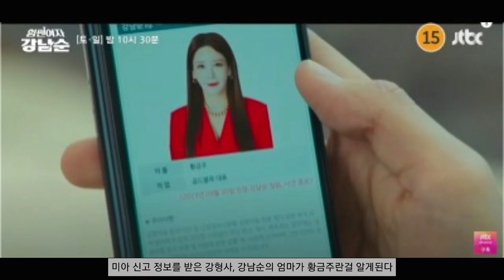힘쎈여자 강남순3회, 위기속에 엄마를 만나는데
힘쎈여자 강남순 3회

헤어진 아빠의 사진관에서 여권 사진을 찍으려던 찰나, 강희식 형사한테 여권도 찾고 에어비앤비 사기꾼도 찾았다는 연락을 받는다.
아빠 봉고는 이상한 느낌에 남순을 부르지만 어느새 사라진 남순.

여권을 찾으러 강형사에게 왔지만 한강 게르를 철거하러온 남자를 밀어 다치게해 고소를 당하는 남순

강형사는 남순이 한강에서 보여준 괴력의 영상을 보고 남순의 능력을 확인한다.

황금주는 헤리티지 모임에서 이커머스 두고의 대표 류시오를 만난다. 졸부 재벌 2세로 대하자 기분상한 류시오. 졸부끼리 잘 지내보자는 황금주.

화자는 자신의 조직들을 집에 초대하고, 도둑질을 하러 들어온 황금주 집, 계획을 바꿔 금주의 진짜 딸로 살기로 마음먹고 조직을 총동원해 남순을 제거하기로 한다.

고소당해 나온 치료비와 소송비를 엑스트라를 하며 메꾸려는 강남순. 주리를 틀때 나무가 부러지고, 곤장을 맞아도 끄떡없다.
단역 알바하는 강남순은 점심으로 나온 김밥을 먹으려다 일반 연기자와 메뉴가 다른걸 보고 조연출과 감독과 다툰다. 결국 연기자의 밥차를 단역쪽으로 옮기는 괴력을 보이며 놀라게 한다. 이 광경을 본 감독은 더 좋은 배역을 준다.

몽골에서 남순이 타고 온 비행기 탑승객 중 사망자 시신을 조사하다 분유에서 발견된 성분과 똑같은 마약성분이 발견된다.

사망자의 집을 조사하다 마약성분이 들어있는 마스크를 발견하는 강형사.

남순의 엄마를 찾기 위해 부탁했던미아 신고 정보를 받은 강형사, 강남순의 엄마가 황금주란걸 알게된다.

화자는 폭력배들을 데리고 남순을 제거하려 한강 게르로 가지만 노숙 커플과 나간 남순.
돌아오던 중 폭력배들이 게르를 철거하는 걸 보고 화난 남순이 폭력배들을 순식간에 처리한다.
뒤는게 보고 받은 강형사가 도착하지만 이미 게르는 철거되고 폭력배들이 나뒹굴고 있었다.
잘데가 없어진 남순을 강형사는 자신의 집으로 데려온다.
씻고 나와 자신의 셔츠를 입은 남순을 본 강희식, 평소와 다른 모습에 더욱 남순에게 끌리게 된다.

폭력배들을 조사하다 게르 철거 주범이 황금주의 위장 딸인 리화자란걸 알아낸 강희식 형사는 황금주에 전화해 진짜 딸 남순을 찾았다고 통화한다.

남순에게 엄마를 찾았다는 말을 전하는 강희식

황금주는 강희식이 마약수사대란걸 알게되고 자신이 쫓는 신종 마약범죄 조직을 잡는데 도움이 될거라 직감한다.

드디어 남순이 엄마를 만나러 가는 날, 강형사는 남순에게 엄마 만날때 입으라고 새옷을 선물한다.

마약때문에 환각증세를 보인 한 여자가 건물에 방화를 하고, 엄마를 만나러 가는 남순이 화재현장을 목격한다.

불이 난 건물 윗층에 아이들이 고립된 상황, 남순이 점프를 해 건물에 진입해서 아이들을 구한다.
소방차들은 교통정체로 시간이 지체되고, 황금주가 꽉 막힌 차들을 도로 양옆으로 밀어 길을 뚫는다.
연기와 화염에 지친 남순이 남은 아이들을 구하려 뛰어오르는걸 본 황금주.
가게 난간으로 사다리를 만들어 남순이 불길을 뚫고 아이들을 구하는 곳으로 올라간다.

불길 속에 남순과  황금주가 재회하며 손잡으려던 순간 가스난로가 폭발하며 남순이 건물밖으로 날아가자 황금주가 껴안고 같이 떨어지며 3회가 끝난다.